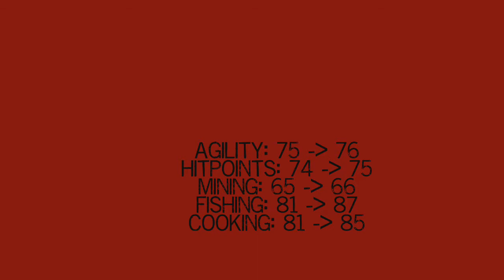GermanSmarts Bank Video #8